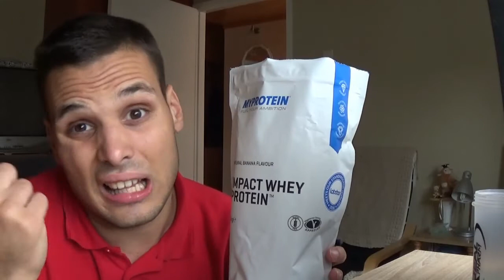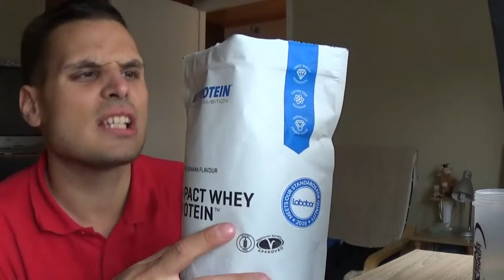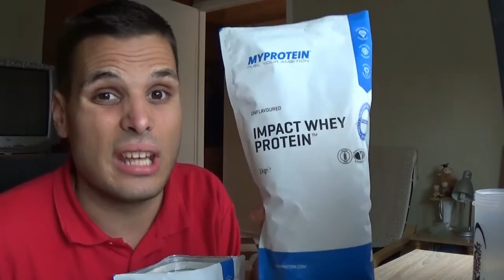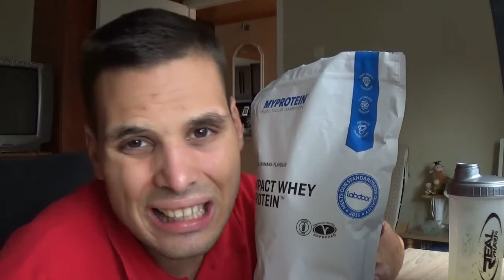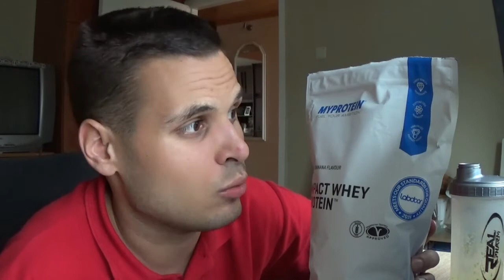Fehérje teszt 8 rész